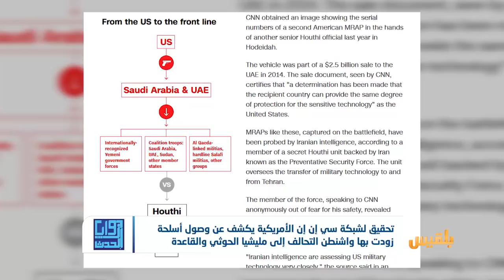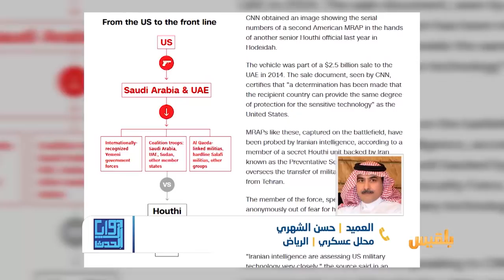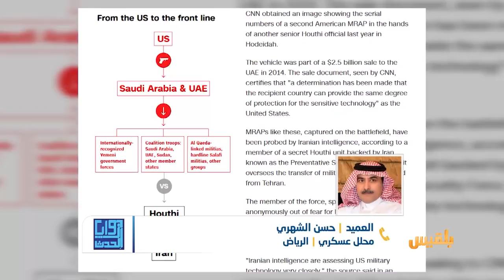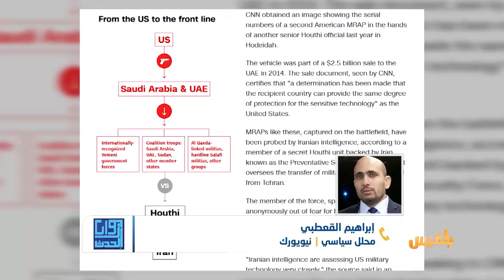زوايا الحدث | أسلحة أمريكية للتحالف وصلت إلى القاعدة والحوثي ..الأسباب والتبعات ؟ | تقديم: شادي نجيب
في ضوء هذا التحقيق، هل البلاد مقبلة على مرحلة اشد من القتال بإرادة خارجية؟

وكيف تسربت الأسلحة الأمريكية للتنظيمات الإرهابية ومليشيا الحوثي في ظل سيطرة قوات التحالف على جميع المنافذ؟